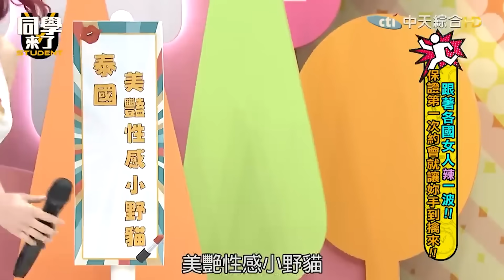【特輯】各國辣妹如何用戰袍征服男人？ 「客家豬哥」小鐘爽翻天險中風！｜2023.10.15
各國辣妹如何用戰袍征服男人？ 「客家豬哥」小鐘爽翻天險中風！